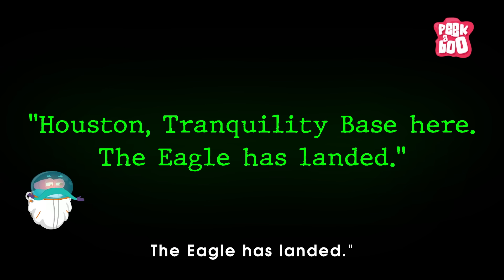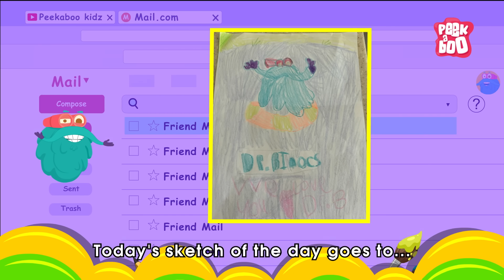Historic Apollo 11 Moon Landing | Space War Between US and Russia | Neil Armstrong | Dr. Binocs Show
Apollo 11 was the American spaceflight that first landed humans on the Moon. Commander Neil Armstrong and Lunar Module Pilot Buzz Aldrin landed the Apollo Lunar Module Eagle on July 20, 1969 and Armstrong became the first person to step onto the Moon's surface. Aldrin joined him 19 minutes later, and they spent about two and a quarter hours together exploring the site they had named Tranquility Base upon landing.